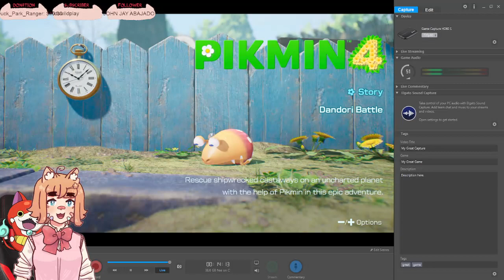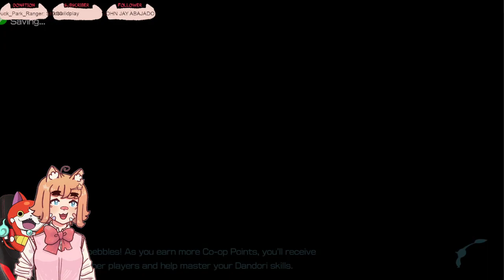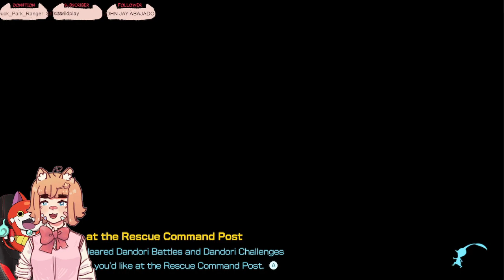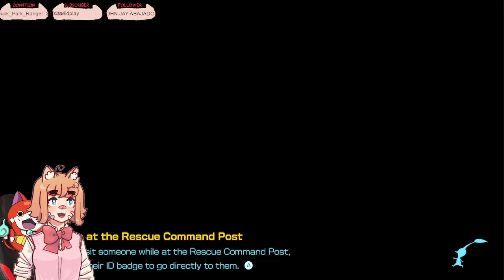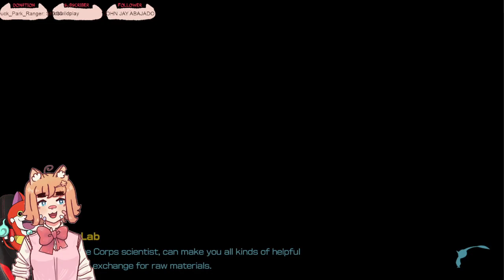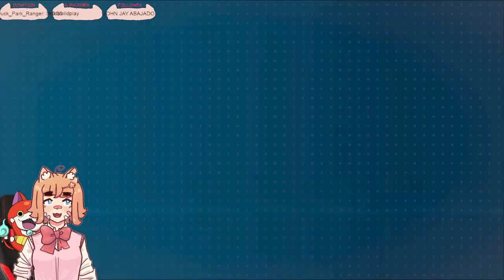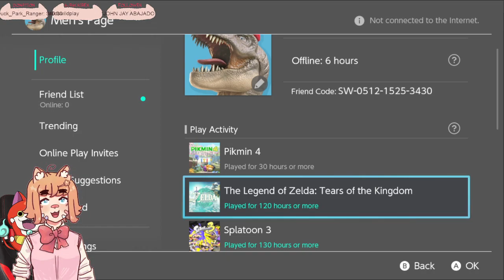[Pikmin 4] Watch me save my dog!!! (Part 6)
Spoiler Alert: We save the dog and I never lost a single pikmin (in the main game where it counts)

Pikmin 4 is a 2023 real-time strategy video game co-developed by Nintendo EPD and Eighting, and published by Nintendo. It is the fourth main installment of the Pikmin series, following Pikmin 3 (2013), and the sixth installment overall. It was released on the Nintendo Switch on July 21, 2023.

The game is the first in the series to feature a customizable playable character. It introduces two new species of Pikmin called Ice Pikmin and Glow Pikmin, as well as new features like the Night Expeditions, in which players defend against waves of nocturnal enemies. In the story, the player assumes the role of a recently recruited member of the Rescue Corps, a group in need of rescuing following an unsuccessful attempt to save Captain Olimar. The events of Olimar's crash serve as an alternate retelling of the events of Pikmin (2001). It is currently unknown where Pikmin 4 fits into the timeline of the other main series games.

Pikmin 4 received positive reviews from critics, who praised the game's level design, visuals, score, large amount of content, and accessibility to newcomers, while criticizing the limited multiplayer options and low difficulty. The game was commercially successful, selling over three million units worldwide, making it the best-selling game in the series. (Wikipedia)

Played by hit people such as Vinny Vinesauce, Laimu limealicious, Ninomae Ina'nis from Hololive EN, Ceres Fauna also from Hololive EN, and more yippee

Fun Fact: Worker ants cant have babies, so if the queen dies, so does the whole colony!